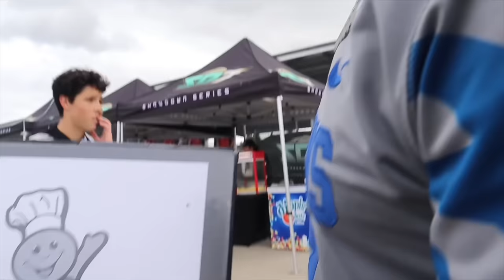CHEESEBURGER IS UNSTOPPABLE (HE LED THE TEAM IN CATCHES)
Cheeseburger Pulled up to LA and LED THE DOUGHBOYZ to their second ever win.. What city should we go to next and who do you want to see play for me next ? Special thank you to @quincyyyy and @truheightvitamins
 for popping out !

00:00 Intro
00:40 Welcome
01:45 Pregame
15:00 Game 1
25:00 Intermission
27:20 Game 2
34:51 Intermission 2
36:00 Game 3
43:09 QUIT STEALING